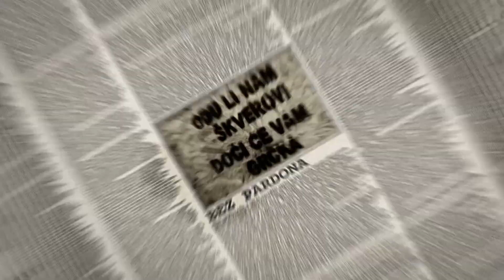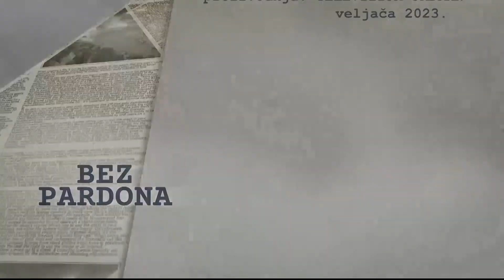BEZ PARDONA 23.02.2023.